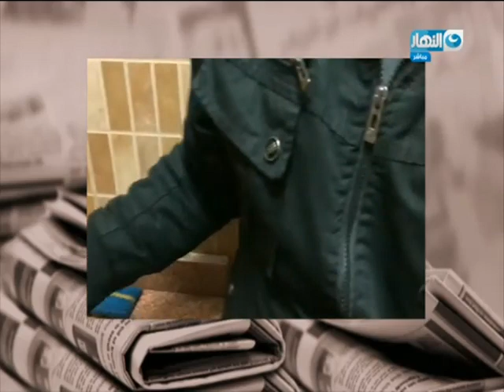مانشيت القرموطي | لاول مرة في مصر طبخ الفراخ البرازيلي علي الهواء وجابر القرموطي ياكلها مع الشوربة